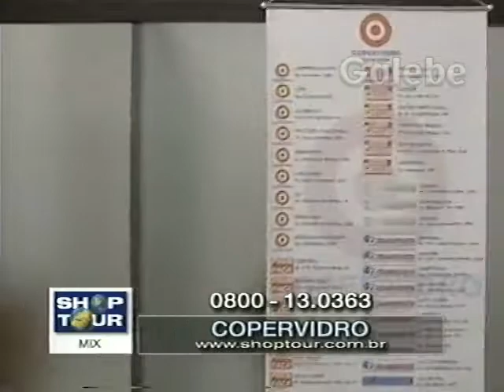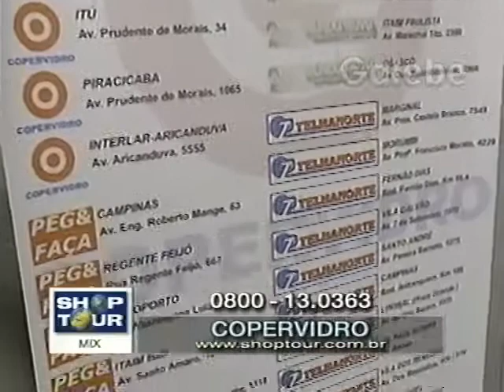COPERVIDRO CRIS MELO GALEBE 07 04 2000 1